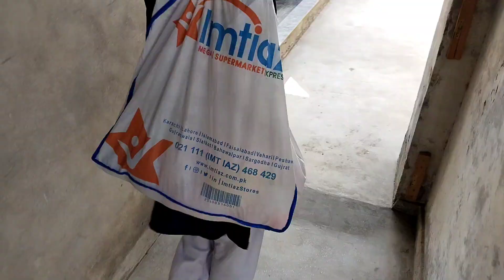Pakistan Water Balloon 🏋️😋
Water Balloon with kids